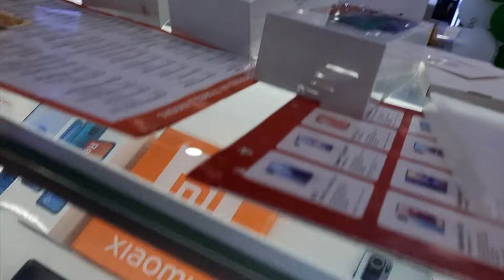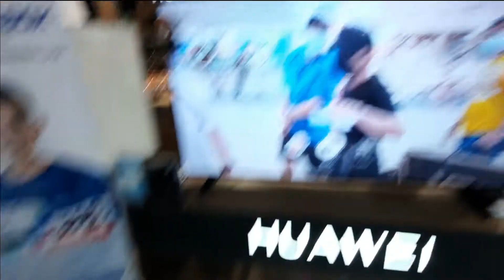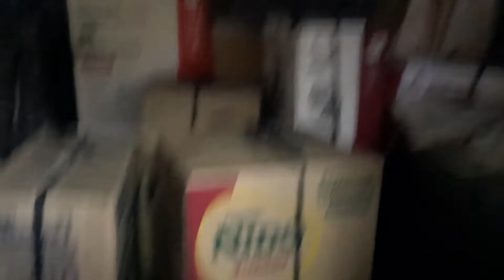CHRISTMAS PARTY CELEBRATION BY AFAE - LEGENDS TV | PART 1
AFAE - LEGENDS TV CELEBRATES its first ever CHRISTMAS PARTY CELEBRATION vlog. This video is for giving thanks for all the hard work of each person in AFAE - LEGENDS TV Team and for the loyalty that they gave. Thanks for your support to our YouTube Channel for this year 2021, Hope you still support us next year on our upcoming project as a LEGENDS. We greet each one of you a MERRY CHRISTMAS and ADVANCE HAPPY NEW YEAR.